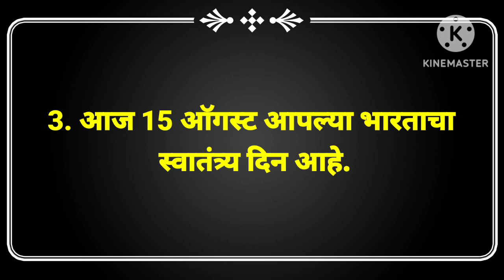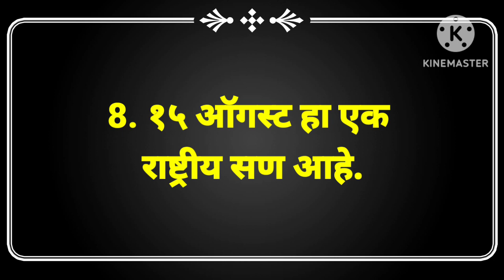15 ऑगस्ट निमित्त खूप सोपे आणि सुंदर भाषण | 15 august speech in marathi | स्वातंत्र्य दिन भाषण मराठी.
15 ऑगस्ट निमित्त खूप सोपे आणि सुंदर भाषण | 15 august speech in marathi | स्वातंत्र्य दिन भाषण मराठी..

15 ऑगस्ट भाषण,
15 ऑगस्ट भाषण मराठी मध्ये,
15 august bhashan,
15 august bhashan marathi,
 स्वातंत्र्य दिन भाषण मराठी,
स्वातंत्र्य दिन भाषण,
swatantra din bhashan,
 swatantra din bhashan marathi,
 15 august bhashan marathi madhe,
15 ऑगस्ट भाषण मराठी,
१५ आगस्ट भाषण,
 १५ ऑगस्ट भाषण,
swatantrata diwas bhashan marathi,
 15 ऑगस्ट,
स्वातंत्र्य दिन,
भाषण,
 मराठी भाषण,
independence day speech marathi,
15 august speech marathi,
 marathi handwriting,
15 august marathi bhashan..